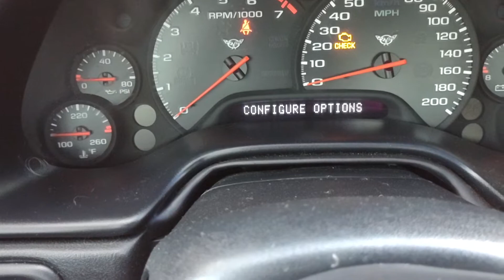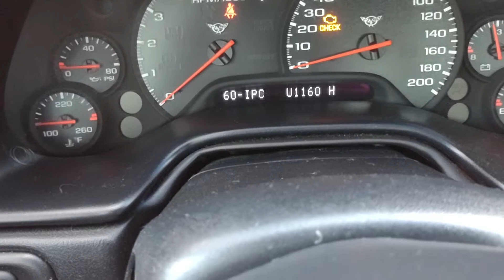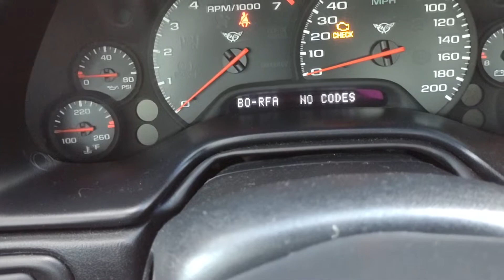Unlock the Secret: How to Access Codes on a C5 Corvette WITHOUT a Scan Tool! @Corvette-Dan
You don't need a scan tool to access diagnostic trouble codes DTC on a C5 Corvette!!! Must watch for C5 owners!

Corvette Dan L.L.C. 2024